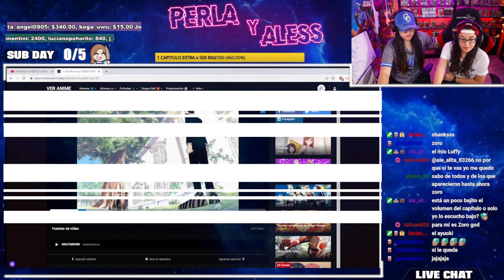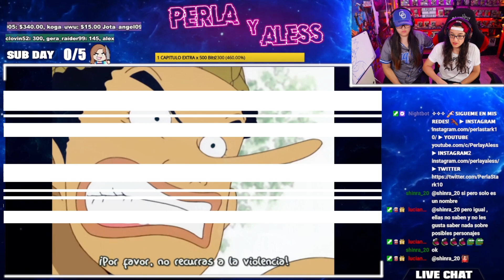REACCIÓN a ONE PIECE "JANGO, EL HIPNOTIZADOR" por PRIMERA VEZ😝Cap 1x10💥